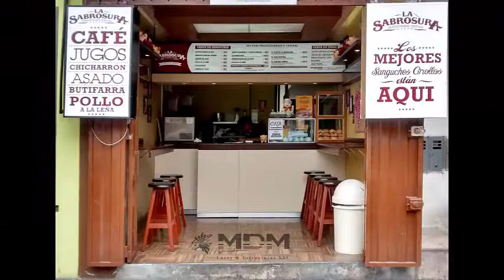LA SABROSURA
👉Diseño y decoración para locales comerciales 👈
🥂Atrae más clientes ¡Contáctanos ya!🥂

Telf: 536-0826
Facebook: MDM Luces - Arquitectura y diseño comercial

¡ATENCIÓN EN TODO EL PERÚ!